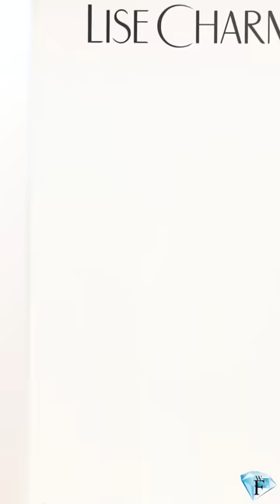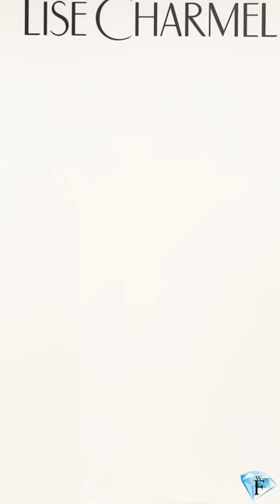2023 (Vertical) Lingerie Lise Charmel